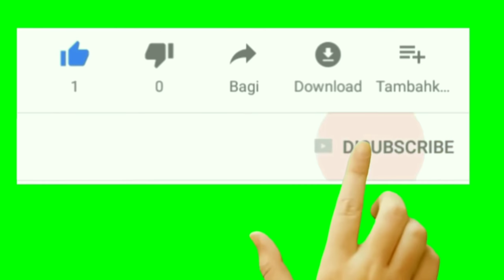Cara Setting Remote Alarm Mobil Agya Facelift Trd Dari Mode Senyap ke Mode Bunyi Ataupun Sebaliknya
Cara mudah setting alarm mobil Agya Facelift Trd dari mode senyap ke mode bunyi ataupun sebaliknya, selamat menonton semoga bermanfaat!!
Info TOYOTA:
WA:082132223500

SHOBIRIN TOYOTA AUTO2000 TUBAN-BOJONEGORO-LAMONGAN
NGOMONGIN TOYOTA ingat SHOBIRIN PASTINYA